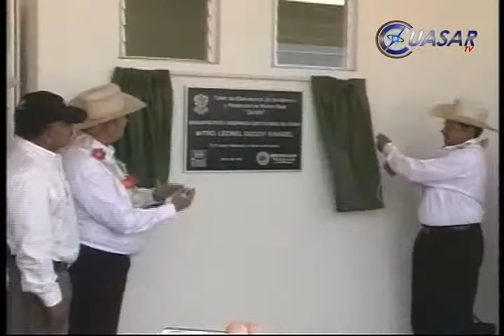Inauguración taller para la elaboración de sombreros